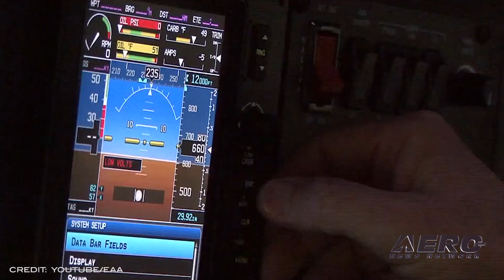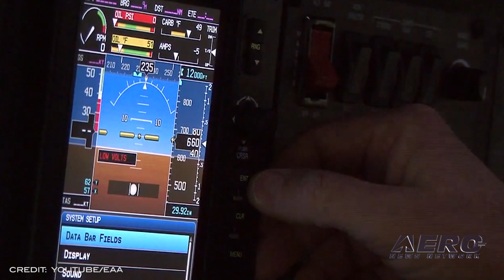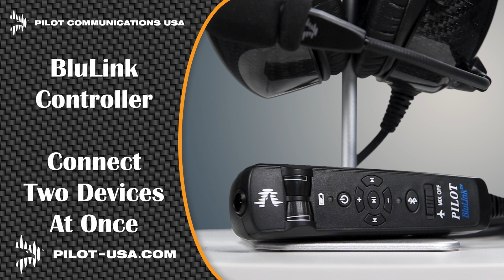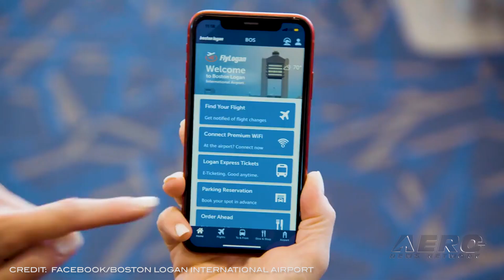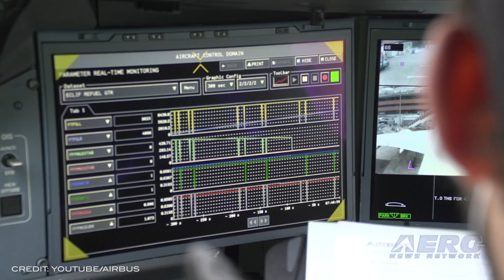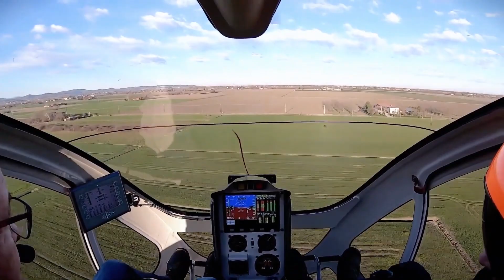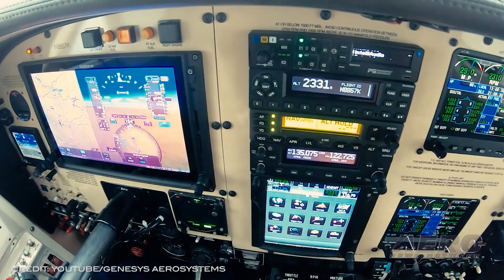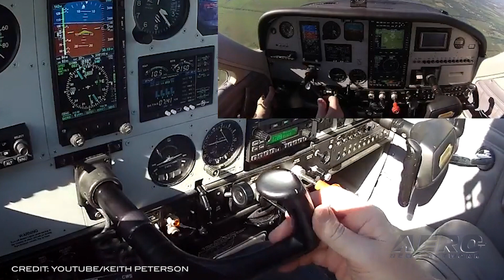Airborne 12.06.21: Sully To ICAO, 100% SAF A350 Flt, 1000th S-Tec 3100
Also: SpaceX Wins CC Extension, USAF's 75th Anniversary, Boston Airspace, Inhofe Secures $1M Grants

The US Senate has confirmed the nomination of C. B. “Sully” Sullenberger III to be the U.S. representative on the Council of the International Civil Aviation Organization (ICAO).Chesley “Sully” Sullenberger, who along with fellow “Miracle on the Hudson” pilot Jeff Skiles, became instantly known on January 15, 2009, when they successfully landed an airliner on the Hudson River following a complete loss of engine power after the aircraft struck a flock of geese. A joint study on the impact of 100% sustainable aviation fuel (SAF) on both engines of a commercial jet have shown highly promising results in the early phases of analysis, says Airbus. Working with fellow industry veterans Rolls-Royce, fuel production specialist Neste, and German Research Centre DLR, the test is the first time that both engines of a commercial passenger aircraft have been run on 100% sustainable fuel, a departure from the norm. Genesys Aerosystems (part of Moog, Inc.) announced the recent shipment of its 1000th S-Tec 3100 autopilot since the model's release in 2018. Certified for multiple fixed and rotary wing aircraft, over 200 in total, the 2 axis (and 3, where appropriate for the installation) autopilot has given owners and operators a bevy of enhanced, modern features most often found in more expensive systems. The S-Tec includes automatic trim, envelope protection, one-button straight and level recovery, indicated airspeed hold, altitude preselect, and alerting capability for inappropriate flight conditions. All this -- and MORE in today's episode of Airborne!!!

Airborne 12.06.21 is chock full of info in this Daily News Episode, Monday, December 6th, 2021... Presented by Aero-TV veteran videographer and Airborne Host Kimberly Kay. Kimberly is supported by ANN Chief Videographer Nathan Cremisino, as well as ANN CEO/Editor-In-Chief Jim Campbell. This episode covers:

Sullenberger Confirmed As US Ambassador To ICAO
Airbus Completes 100% SAF A350 Flight
Genesys Aerosystems Delivers 1000th Autopilot
NASA to Secure Additional Commercial Crew Transportation
USAF's 75th Anniversary Celebration Set for AirVenture
FAA Reconfigures Boston Airspace to Minimize Noise Impact
U.S. Senator Inhofe Secures $1M in OK Aviation Grants